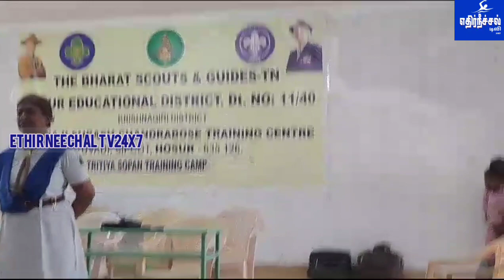ஜூஜூவாடி பள்ளியில் அரசு பள்ளி மாணவ மாணவிகள் பங்கேற்று3, நாட்கள் பயிற்சி அளிக்கும் ஸ்கவுட் மாணவர்கள்.